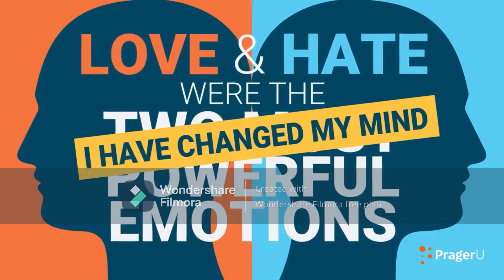YTP - Dennis Plager fears feces